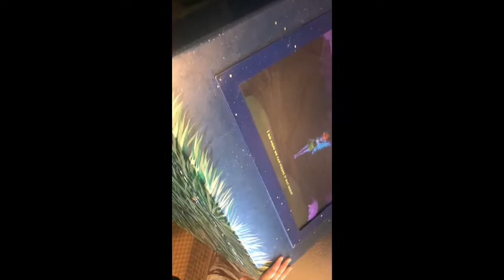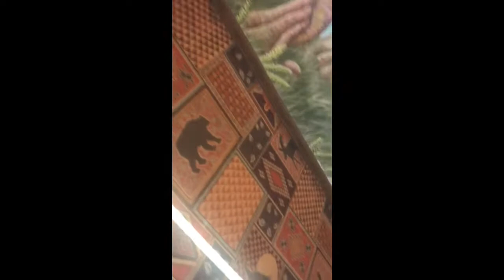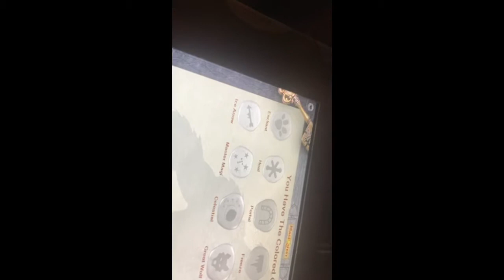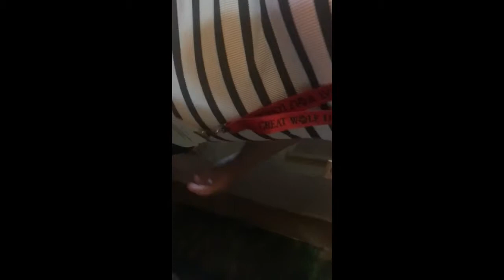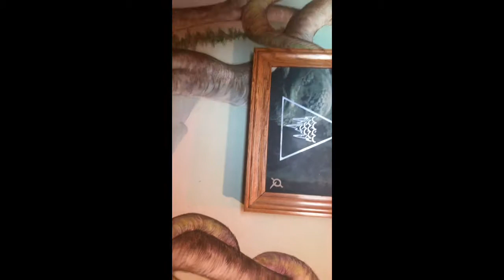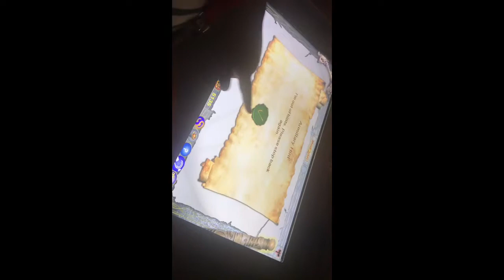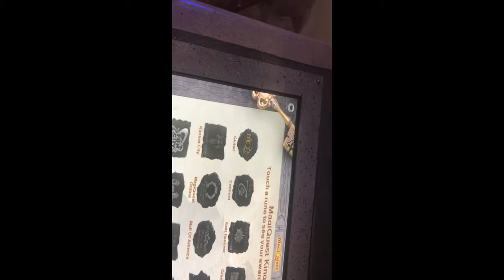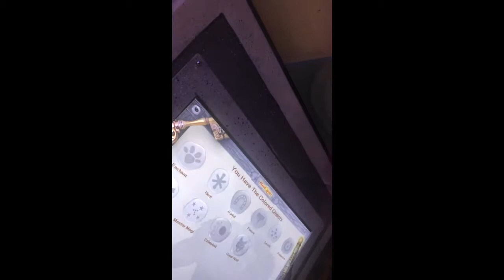Last Vacay Vlog 8: GWL Shadow Quest! Part 6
More videos coming soon & love you guys💖 I have so much to tell you guys an so many things to show & tell you! Thanks for sticking around & more content is coming this year!

Briana Paniagua

babyphat149

YOUNOW:
BrianaPaniagua